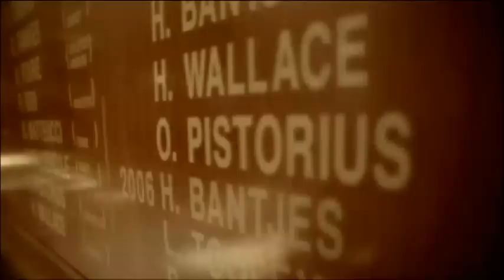NIKE // TV COMMERCIAL // EDITING & POST PRODUCTION BY PRIEST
NIKE
Bad Listener
A powerful piece on Oscar Pistorius and all the things he has been told that he couldn't do.

Agency: W+K - Amsterdam
Production Co.: Rabbit Content
Producer: Erik Jan Verheijen
Director: Brent Harris
Editor: Richard E Starkey
Post Production: Priest Post Production

This is one of our TV commercials. More examples and reels at priest.co.za